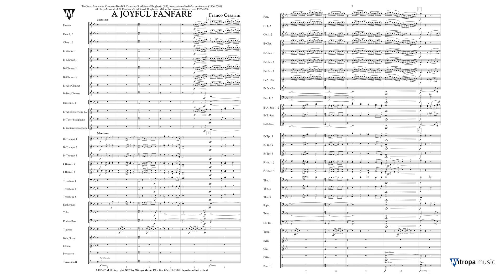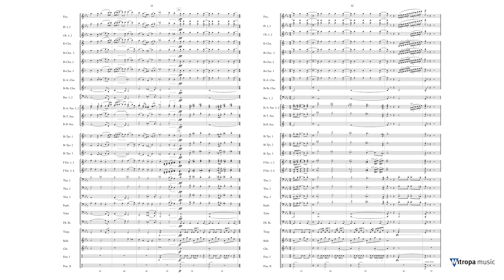A Joyful Fanfare – Franco Cesarini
Mitropa Concertwork Series Grade 4 – Duration: 03:20

This joyous fanfare offers many members of the band the opportunity to shine. The opening subject is passed from the clarinets to the saxophones and then to the oboes before being taken up by the complete band. After a quiet variation from the horns the work comes to a powerful climax. A perfect concert opener that will introduce your whole concert band to the audience.
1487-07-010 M